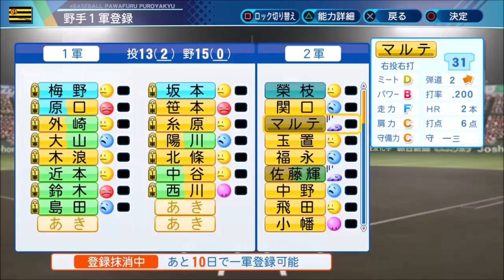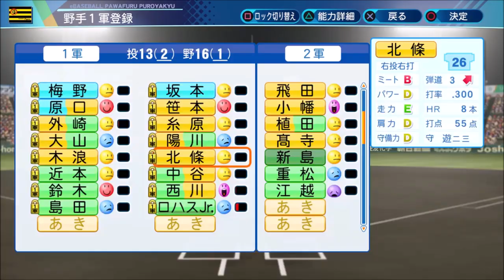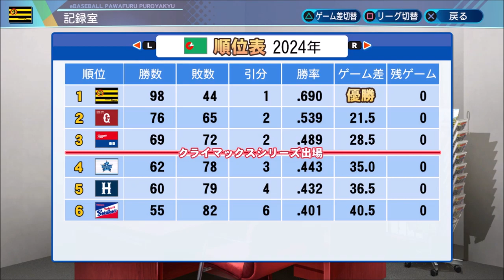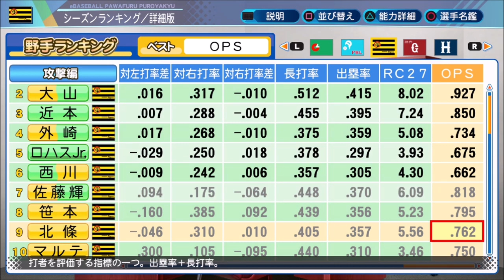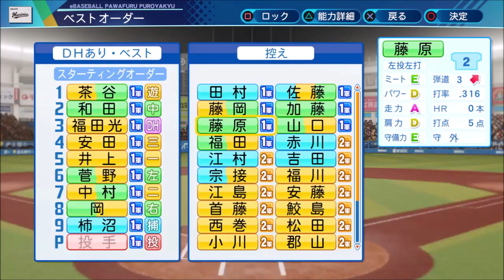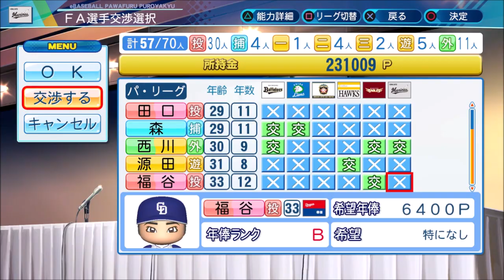#4 12球団を30年以内に日本一へ導くペナント パワプロ2021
ペナントで30年以内に12球団を優勝&日本一にします

縛り内容
・1球団ずつ優勝&日本一にする事が出来たら次の球団を操作
・操作球団は巨人→ソフトバンク→阪神→ロッテ→中日→西部→DeNA→楽天→広島→日本ハム→ヤクルト→オリックス